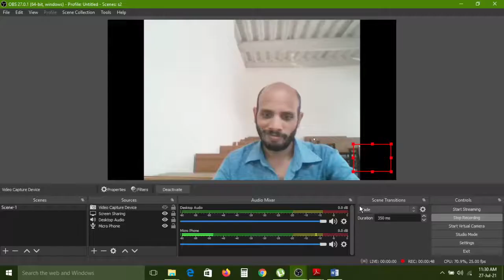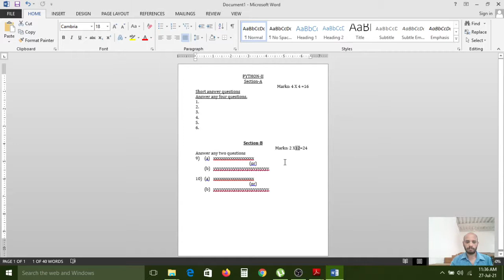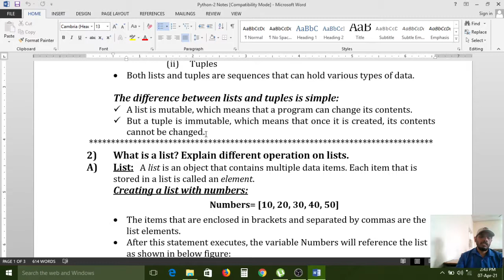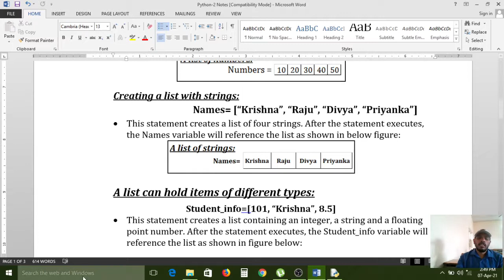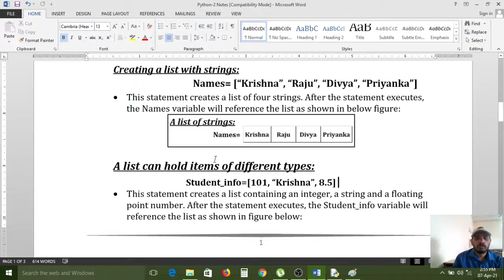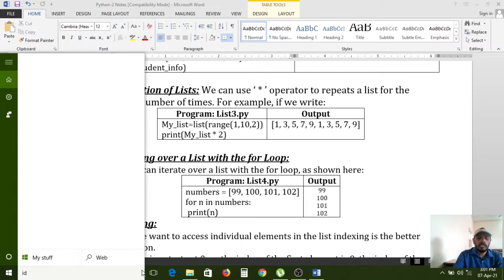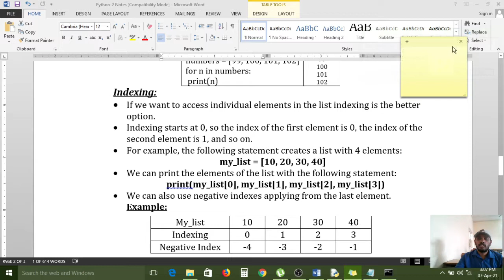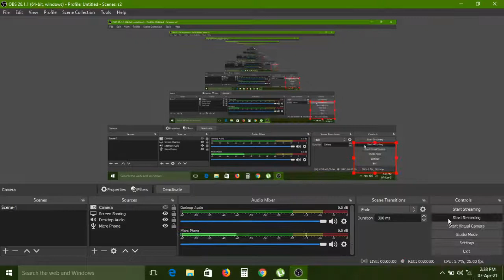Python II Important Lecture 1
Subject Title : Python-II
Class : II-B.Sc (M.S.Cs / M.P.Cs / M.E.Cs) IV-SEMESTER
Topic : Lists (Part-1)
OSMANIA UNIVERSITY